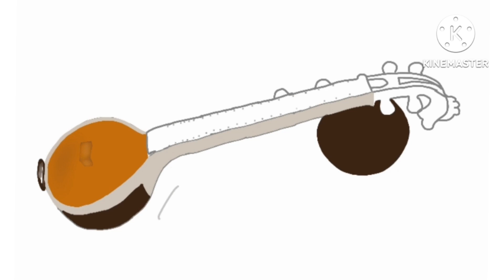how to draw veena | drawing of music instruments | drawing of vina in phone | ‎@gracefullarts9276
how to draw veena | drawing of Veena | drawing of music instruments | how to draw vina in mobile | how to draw vina in phone | how to draw vina in android mobile phone | ‎@gracefull arts